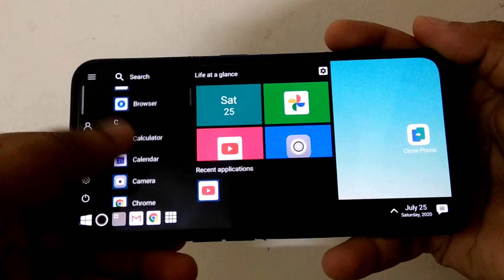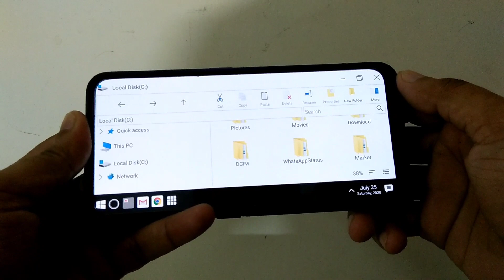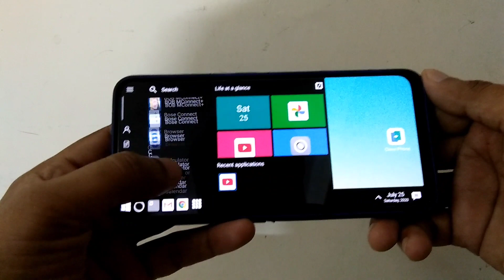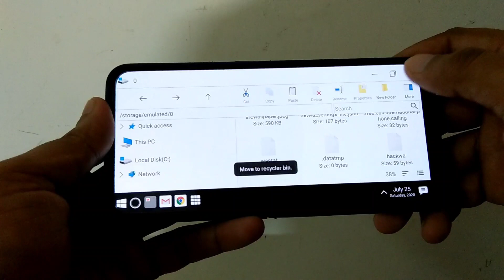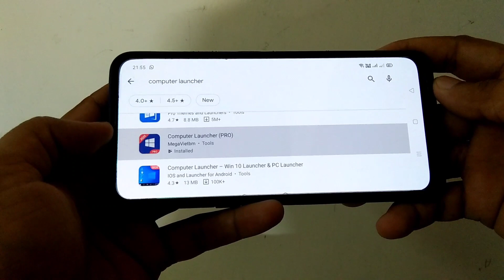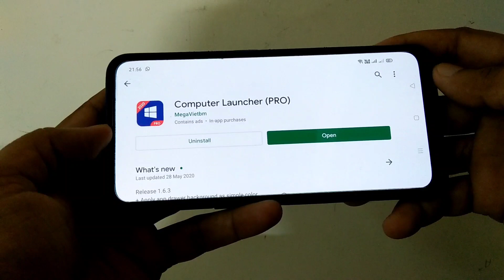Android Phone Me Windows 10 Kaise Install Kare Without Root ! Android Phone Ko Computer Kaise Banaye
Dosto aaj ke is video me bataya gaya hai kaise aap apne android phone me windows 10 install kar sakte hai.
Is video me bataya gaya hai kaise aap apne android phone ko laptop/computer bana sakte hai.

Cover topics:-

How to install windows 10 in android phone

How to install windows 10 in any android mobile

How to install windows 10 in android phone without root

Android phone me windows 10 kaise install kare

Android phone me windows kaise install kare

Android phone ko computer kaise banaye

Android phone ko laptop kaise banaye

Android mobile ko computer kaise banaye

Android mobile ko laptop kaise banaye

Android to computer